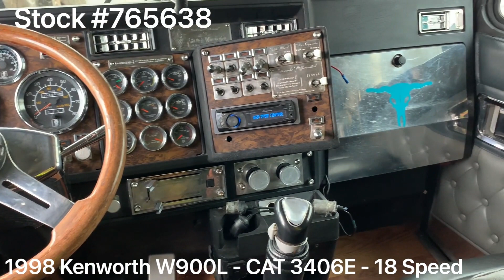1998 KENWORTH W900L For Sale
*** ELD EXEMPT ***

1998 Kenworth W900L / CAT 3406E 550HP / 18 Speed / 60" Flat Top Sleeper / NEW FULL PAINT

~ CAT 3406E - 475HP

~ 3.70 Rears

~ 275” Wheelbase

~ 60” Flat Top Sleeper

~ VIT Interior

~ 1 Wet Line

~ PTO

Priced at $